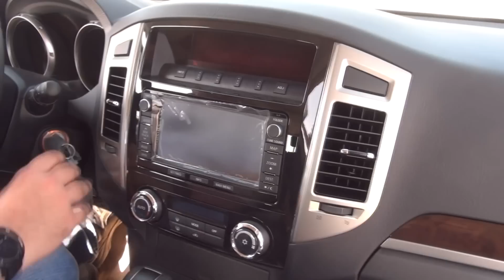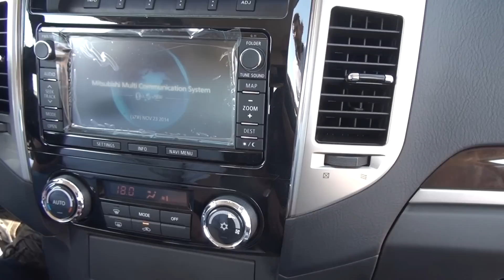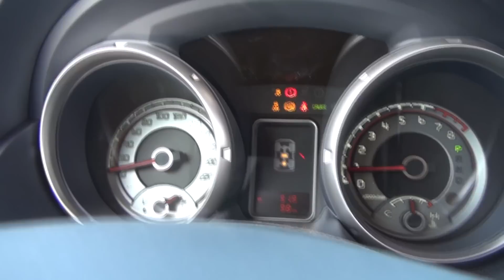تجربة ومشاهدة ميتسوبيشي باجيرو- حسن كتبي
ياسادة ياكرام اهديكم تجربة ومشاهدة ميتسوبيشي باجيرو  أتمنى ان تحوز على رضاكم و الشكر موصول لكل من شارك في هذه التجربة و اللتي يمكن مشاهدتها هنا في 6 فيدوها مستقلة وكاملة
اكرر شكري
حسن كتبي